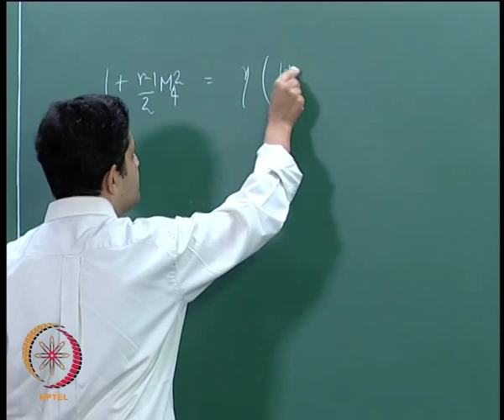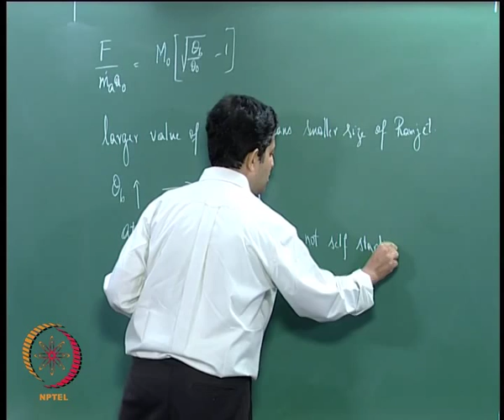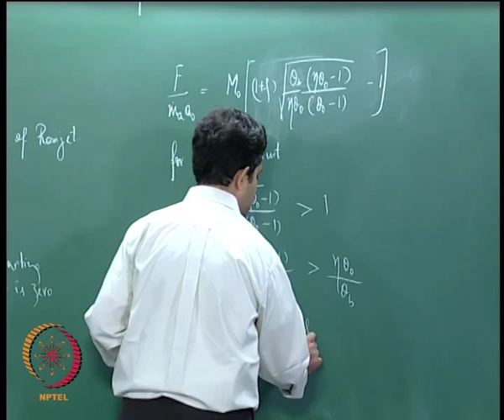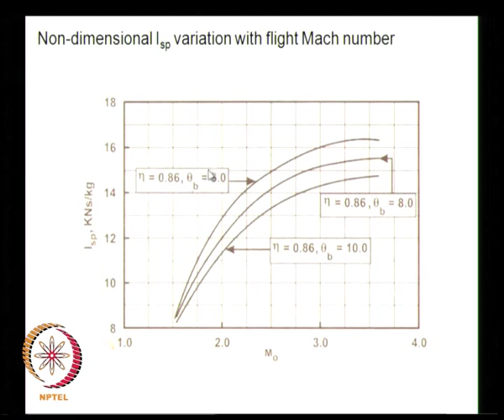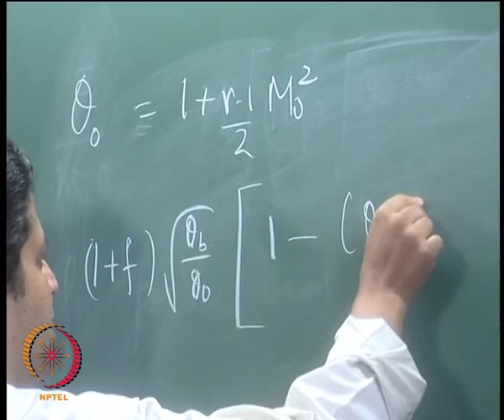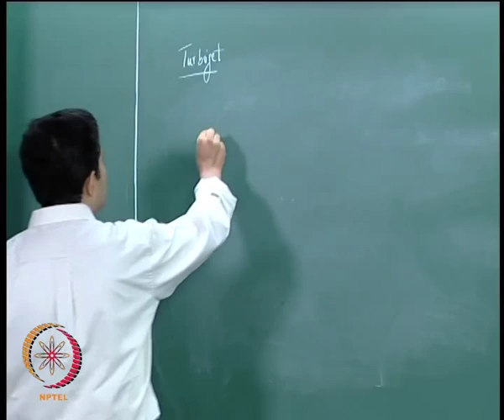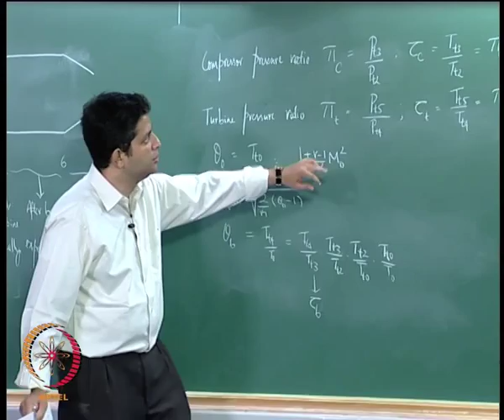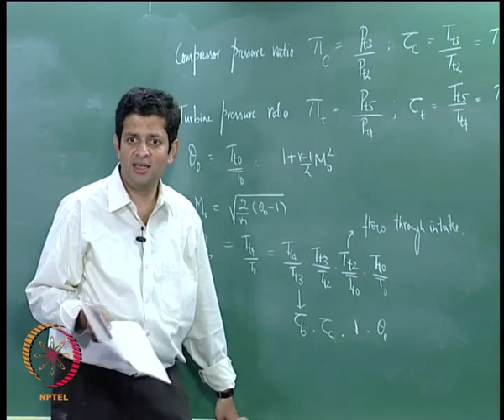Mod-01 Lec-11 Cycle Analysis – Turbojet I